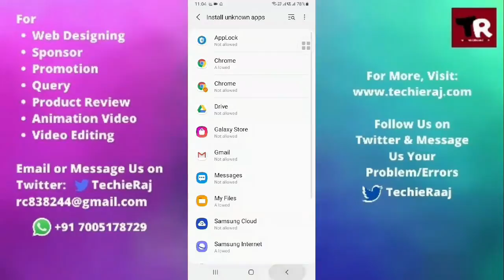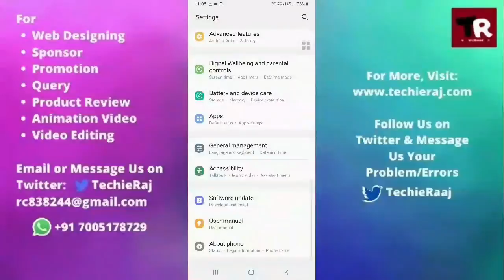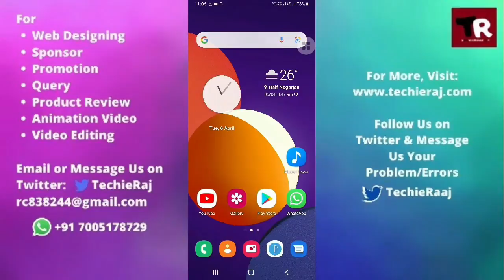Samsung S6 App Install Problem Solved